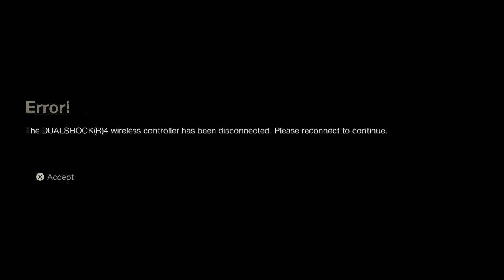CLUTCHED | Friday The 13 The Game